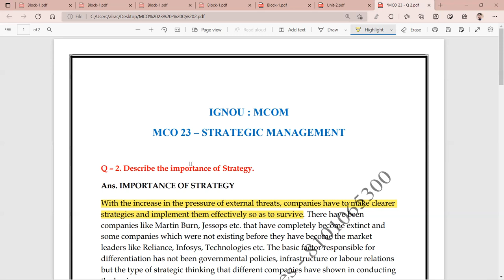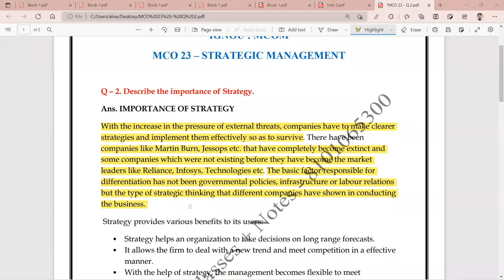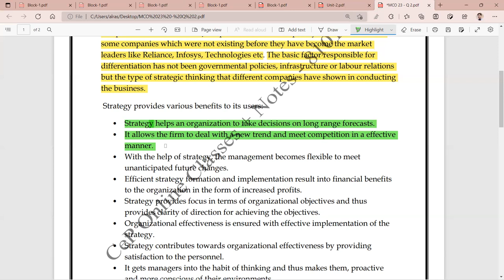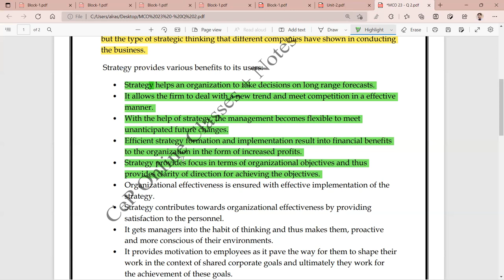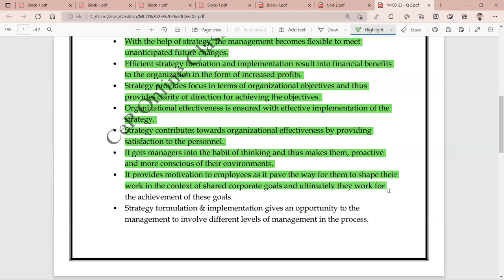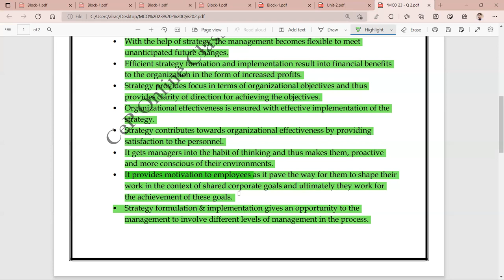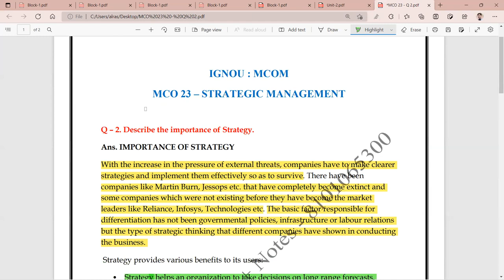IGNOU : MCOM : MCO 23 : Q - DESCRIBE THE IMPORTANCE OF STRATEGY.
Commerce ePathshala
IGNOU : MCOM : MCO 23 : Q - DESCRIBR THE IMPORTANCE OF STRATEGY.

MCO 15 -